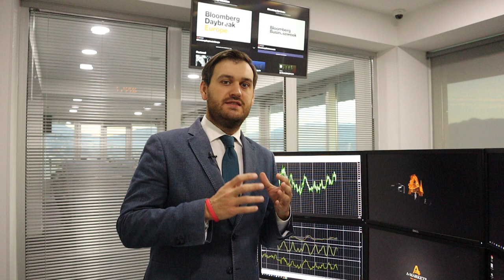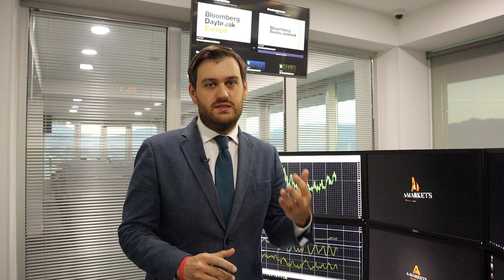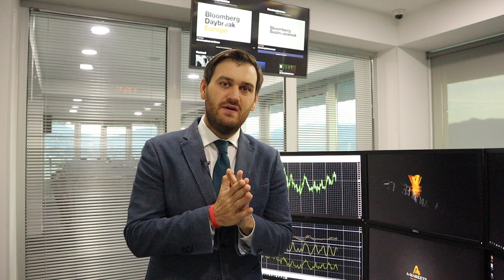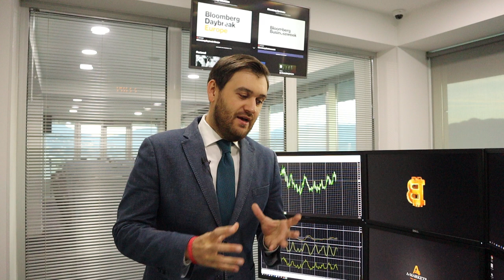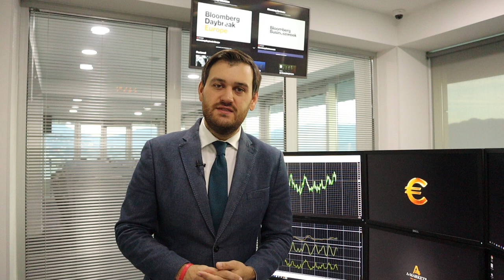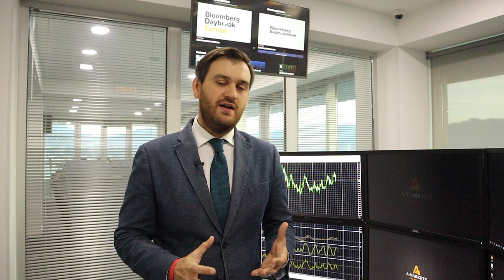Сегодня ФРС обвалит доллар! | AMarkets